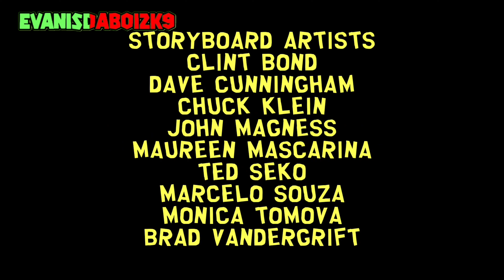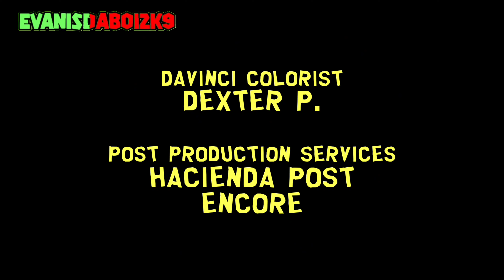(Day 17) SpongeBob SquarePants: Chimps Ahoy/Ghost Host - Credits (South Park Style)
Credits:
@Nickelodeon For SpongeBob SquarePants
@ComedyCentral For The South Park Font Assets